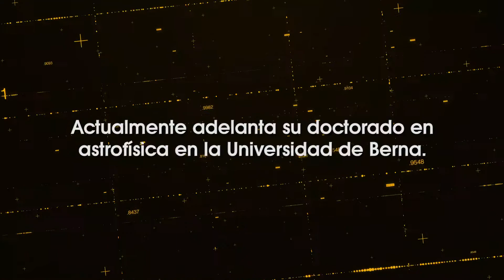Andrea Guzmán, la científica Sergista que investiga 'otros mundos'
Andrea Guzmán Mesa, egresada Sergista del programa de Matemáticas, es una mujer apasionada por la astronomía.

Hoy se destaca en la comunidad científica internacional debido a sus investigaciones sobre los materiales de las atmósferas de los exoplanetas.

Recientemente, la Revista Forbes resaltó su investigación en un artículo en el que el periodista de ciencia, Andrew Wight, se refirió a su trabajo como una investigación “fuera de este mundo”.

Conoce más historias:
Un egresado Sergista es el CEO y cofundador de Harper, ' el hospital digital más grande del mundo'